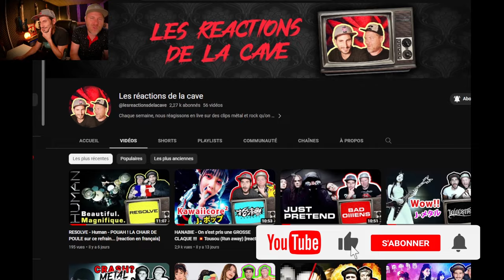Måneskin - I WANNA BE YOUR SLAVE.... Victoria👅🍎🔥!!! [réaction en français]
Bienvenue sur "Les réactions de la cave" ! Nous sommes Simon et Nico, passionnés de musique prêts à découvrir avec vous des titres inédits. Notre dernier coup de cœur ? "I wanna be your slave" de Måneskin, une réelle explosion de couleurs et de sonorités mordantes. Accrochez-vous, car c'est un voyage audacieux, plein de surprises et d'excitation que nous allons partager. Souscrivez à notre chaîne pour ne manquer aucun de nos épisodes et partagez vos suggestions dans les commentaires. Découvrez l'amour de la musique avec nous !

Credits:
PRODUCED BY : Martino Benvenuti / Think Cattleya
PRODUCER: Flaminia Maltese
DIRECTED BY: Simone Bozzelli
CREATIVE DIRECTOR: Aurora Manni e Måneskin
DOP: Gianluca Oliva
FILM PRODUCTION SERVICE: @illmatic_film_group_company & @jacopo.pica
PRODUCTION MANAGER: Enrico Degano
PRODUCTION Ass: Francesco Devitini
PRODUCTION Ass: Andrea Calisei
DIRECTOR Ass: Francesca Valentini
STUDIOS: PKT Studios
ART DEP: Lavinia Masserini
MAKE UP: Chantal Ciaffardini
MAKE UP Ass: Sofia Caspani
HAIR STYLIST: Marco Steri e Mattia Caldari
STYLIST: Nicolò Cerioni
STYLIST Ass: Michele Potenza
STYLIST Ass: Arianna Beachi
STYLIST Ass: Salvatore Pezzella
EDITOR: Christian Marsiglia
COLORIST: Lorenzo Ameri
PHOTOGRAPHERS: Ilaria Ieie e Fabio Germinario
Thanks to: Gucci _Alessandro Michele

@Sony Music Italy